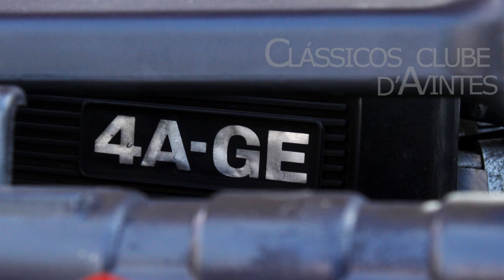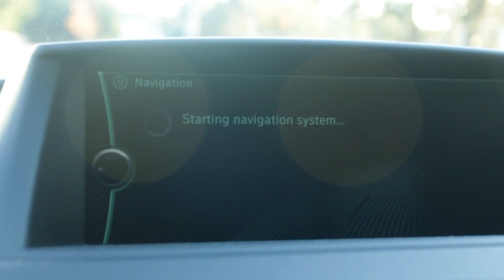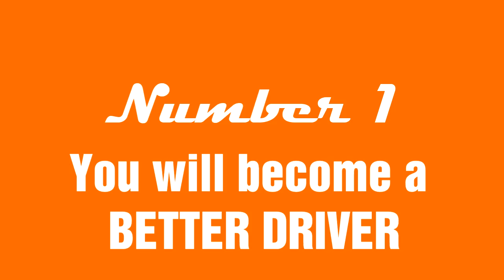Top 5 Reasons why you should daily a CLASSIC CAR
Top 5 Reasons why you should daily a CLASSIC CAR. Driving a Classic Car may seem to most like an expensive hobby, but in this video I will show you 5 good reasons why YOU can do it and why you SHOULD.

In video reviews of new cars they always look shiny and perfect, but how do they fare with daily use? Daily Driver Reviews is a show about the true test for automobiles: everyday use!